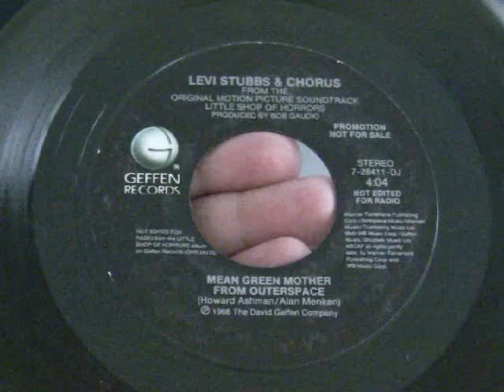Levi Stubbs & Chorus-Mean Green Mother From Outerspace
From 45RPM
NOT Edited for Radio side played here